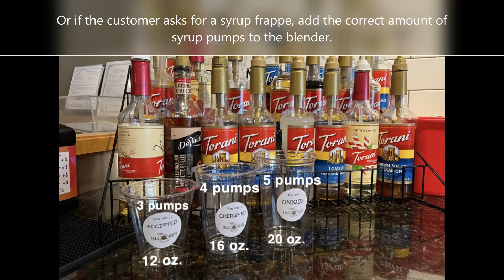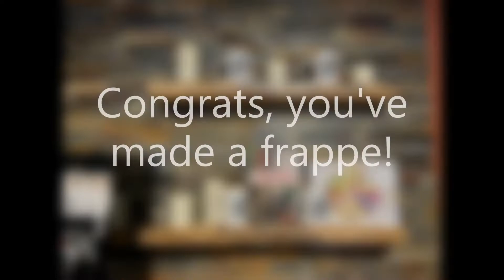How To Make a Frappe